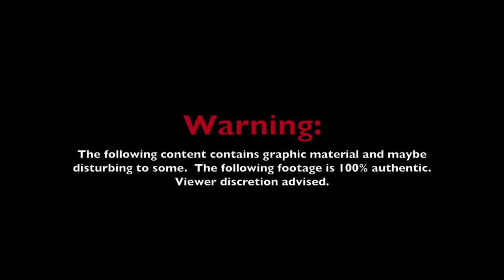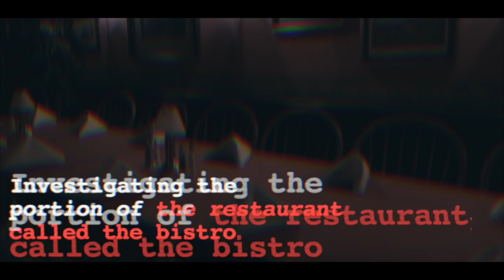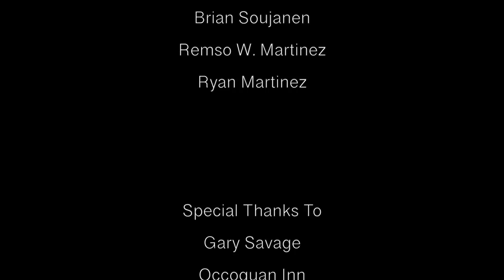The Witching Hour -S1 Ep 2 "Occoquan Inn Part 1"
The investigators of Argos Paranormal travel to Occoquan, Virginia, to conduct an overnight investigation at the Occoquan Inn, where security alarms go off and shuffling footsteps are heard even though no one is there.  Find out why this restaurant is one of the most active locations in the regions!

►About Argos Paranormal:

We are a team of investigators with a background in media and journalism with the knowledge and experience in the occult and paranormal to help you discover whether or not your location is the site of paranormal anomalies. Our collective background in media has provided us with the experience to use the proper AV equipment during our investigations while our knowledge in investigative journalism enables us to analyze our evidence from a perspective of proof and logic. Our team has gained acclaim for their prior investigations at locations such as St. Albans Sanatorium, Gettysburg Battlefield, and various locations throughout the east coast.